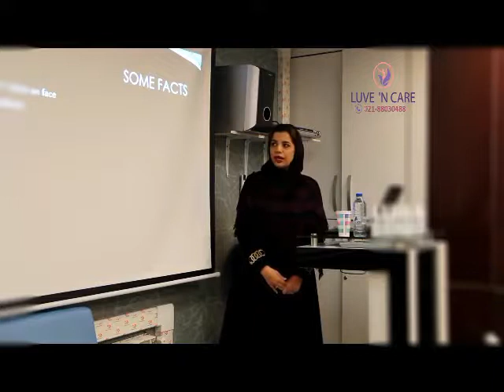سخنان خانم دکتر اکبری متخصص پوست در باره دمودکس ها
صحبت های سرکار خانم دکتر اکبری متخصص پوست، مو و زیبایی و مدیر پژوهش مرکز تحقیقات لیزر دانشگاه شهید بهشتی در رابطه با انگل های دمودکس.